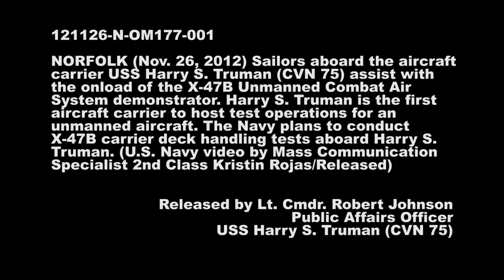X-47B Unmanned Combat Air System (UCAS) Arrives